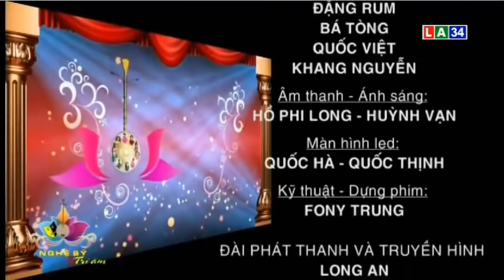Nghệ Sĩ & Tri Âm lần thứ 128 | Cải Lương - Ca Cổ | LONG AN TV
(Phát sóng lúc 21g45 ngày thứ hai, tuần thứ tư mỗi tháng trên sóng đài PT và TH Long An )
🎭🎭💖💛💜Chương trình Nghệ sĩ và Tri âm của Đài Phát thanh và Truyền hình Long An là chương trình mang bản sắc riêng của cái nôi đờn ca tài tử trên quê hương Nhạc Sư Nguyễn Quang Đại. Chương trình nhằm giới thiệu với những bài ca vọng cổ, những trích đoạn cải lương thật đặc sắc và hấp dẫn trên sóng đài PT và TH Long An mỗi tháng phát sóng 1 kỳ.
Chương trình qui tụ những giọng ca hay được yêu thích hiện nay. 🎤🎼
Đây là chương trình độc quyền của Đài PT và TH Long An.